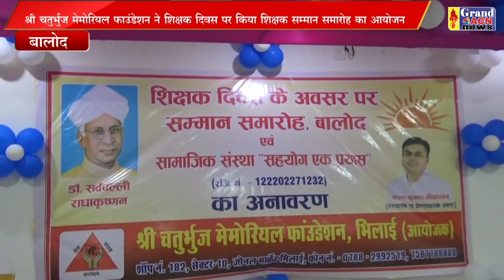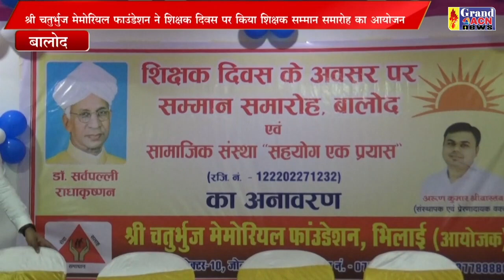शिक्षक दिवस बालोद Shaheen Khan